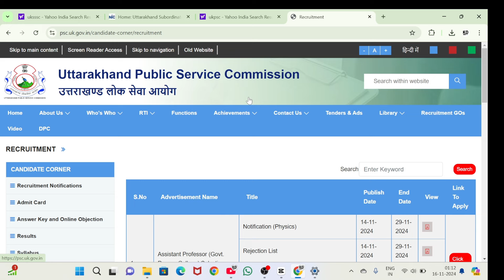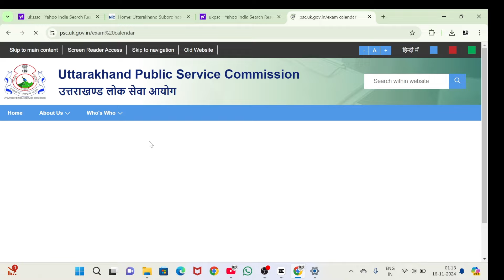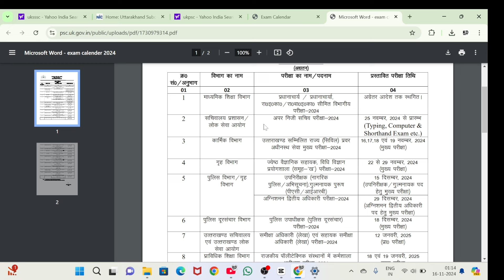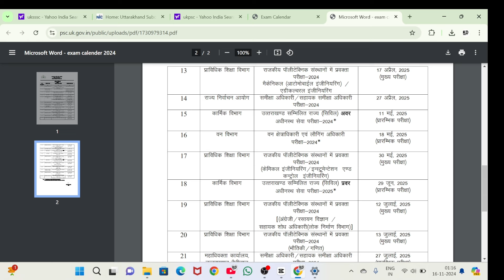ukpsc new vacancy lower pcs | uksssc new vacancy | uttarakhand new jobs | ukpsc latest update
अधिक जानकारी के लिए
Instagram dm -
          kdstudypoint